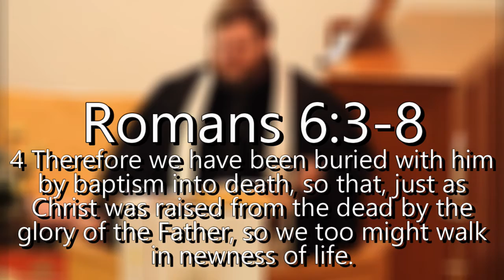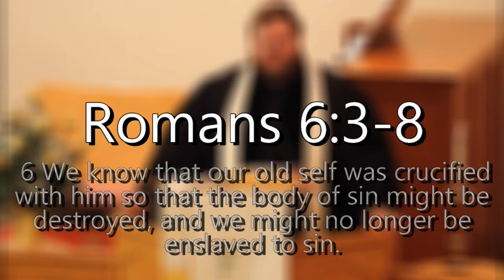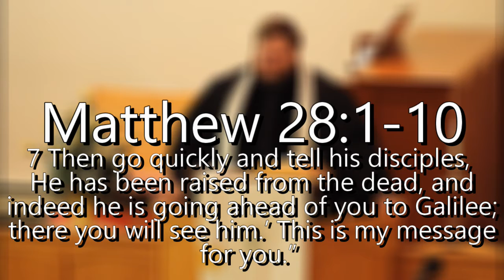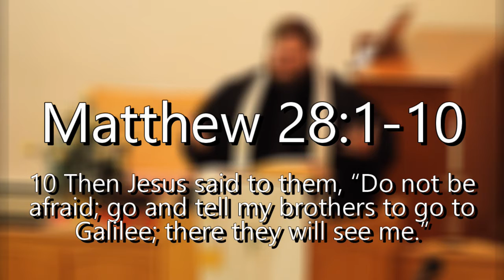Hillside Presbyterian Church Virtual Service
Easter Service 2020